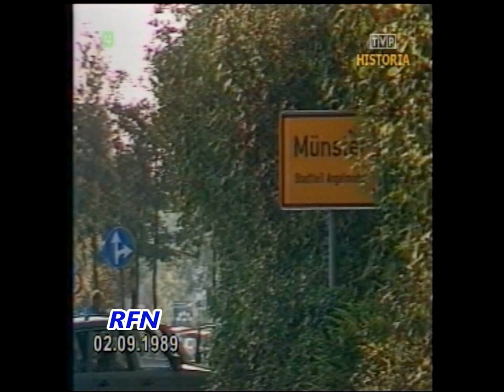Świat 1989 Śmierć Deyny. Helikopter Mi-24. Chór Piccolo Coro. Regaty i zapasy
Fragmenty Dziennika TV z 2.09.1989 roku. Relacje ze świata:
- USA, piłkarz Kazimierz Deyna nie żyje,
- Warszawa, "Dzwon Pokoju" na Mokotowie,
- RFN, zamach terrorystyczny na żołnierzy brytyjskich,
- Panama, zaprzysiężenie nowego prezydenta,
- Liban, Bejrut, wojna, walki,
- ZSRR, Bajkonur, przygotowania do lotu kosmicznego,
- Moskwa, wystawa samolotów, helikopter Mi-24,
- Warszawa, chór dziecięcy Piccolo Coro dell'Antoniano,
- sport, Mistrzostwa Świata w zapasach w stylu wolnym,
- żeglarstwo, regaty na 3 oceanach,
- Monte Carlo, lekko atletyka, zawody Grand Prix.